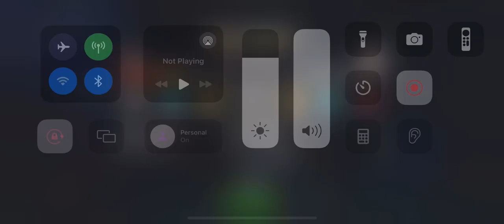MCoC Valkyrie vs Guardian on node 23 (house of mirror, ebb flow intercept, sadist)